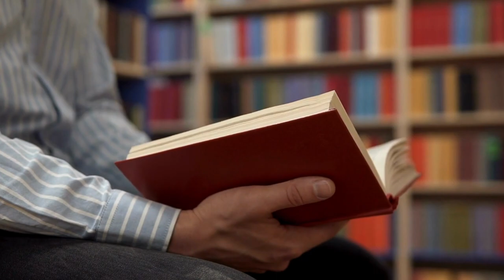Quaid-e-Azam Library: A Journey of Transformation from Hosting Dance to Books"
"British-era Lahore building, a symbol of glory & government, transformed into Quaid-e-Azam Library after 1947 partition."